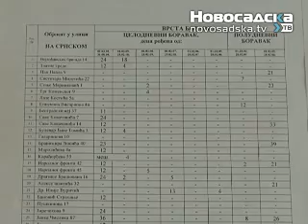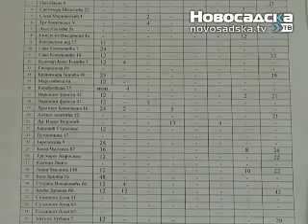Upis u Radosno detinjstvo